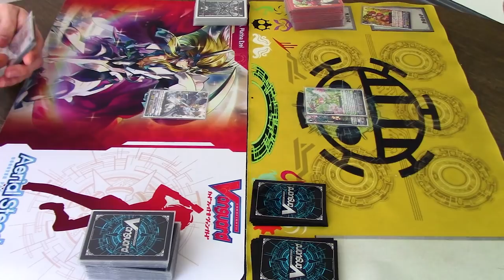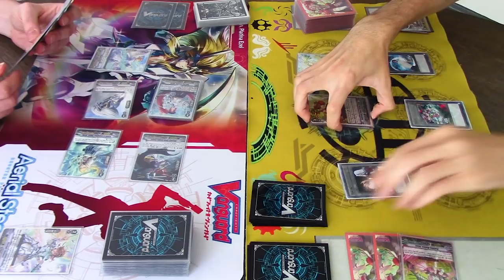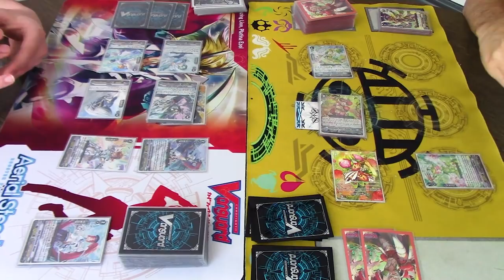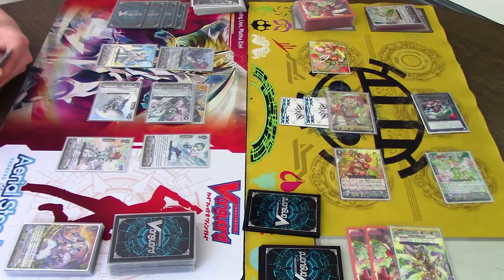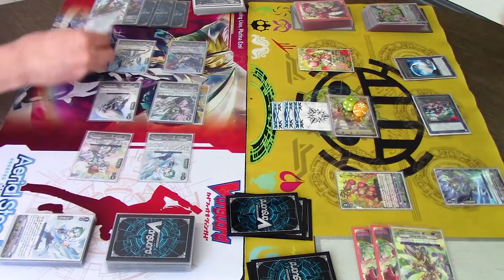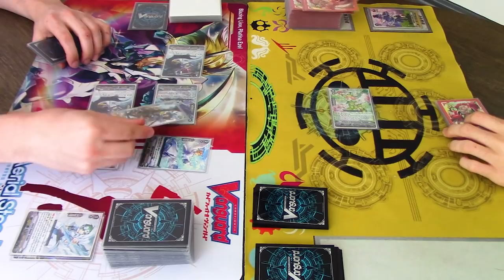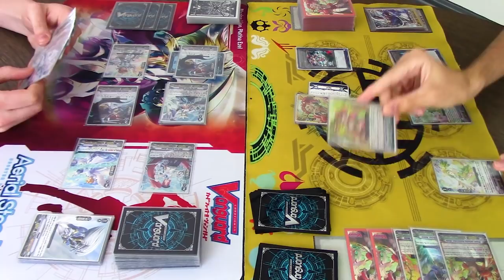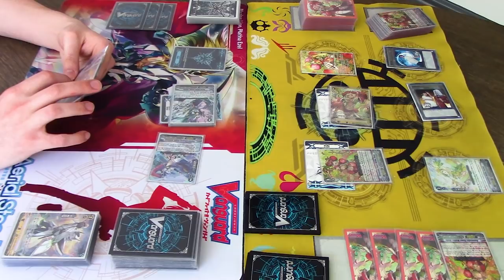Altmile (Royal Paladin) Vs. Ahsha (Neo Nectar) | Standard | Cardfight!! Vanguard (V Series)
Bringing back more Standard Fights. Today it's Richard using Royal Paladin Altmile Vs. Gabe using Neo Nectar Ahsha. Enjoy the fight!